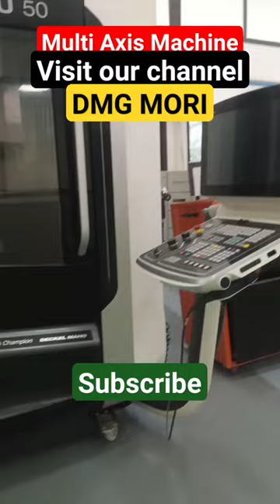DMG MORI | MULTI AXIS MACHINE | shortvideo virel 🔥🔥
For - Study material required ___________Thx

5-axis,5-achsen
simultan
duoblock
monoblock
dmf
evolution
machining
milling
gantry
portal
dmg mori
dmg,mori
portal series,automation
aerospace industry
mechanical engineering
cnc machining,high precision
pallet handling system
ph cell,unmanned machining
unmanned operation
mori seiki
deckel maho
dmg mori ag
mori systems,dmc cnc
maho pfronten
dmg mori systems,dmg mori seiki
sauer gmbh
gildemeister ag
dmgmori